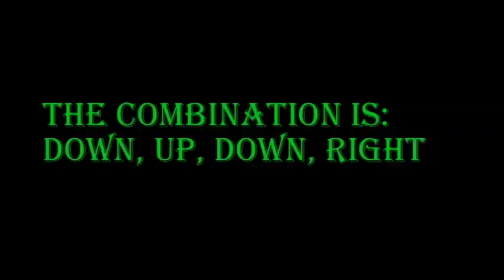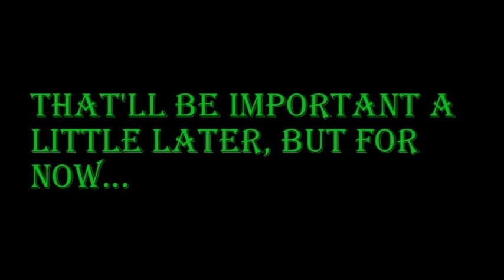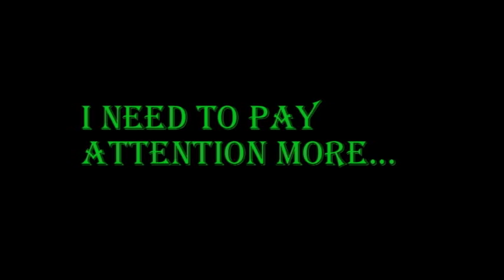Legend of Zelda: Skyward Sword (Blind) - Part 47: Wait, I Actually Got a Game Over Here?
It's time for an all new Zelda-tastic adventure! Join baggy pants Link-er, I mean Muigi-as we explore the world of Skyloft and attempt to save the world. Princesses? Evil overlords? Get that shit out of here, I'm on a bird.